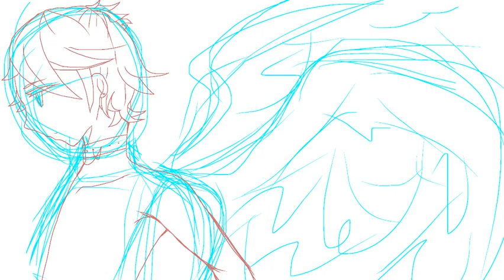紅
紅の豚じゃないです紅の翼です＼(^o^)／